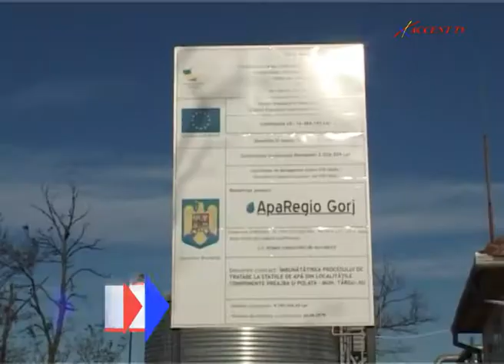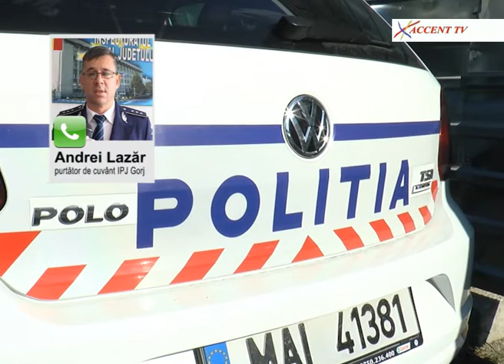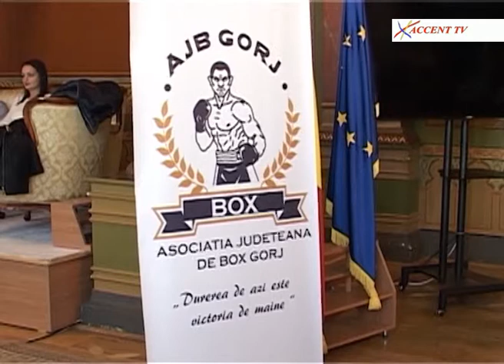Stirile Accent TV 23 noiembrie 2017